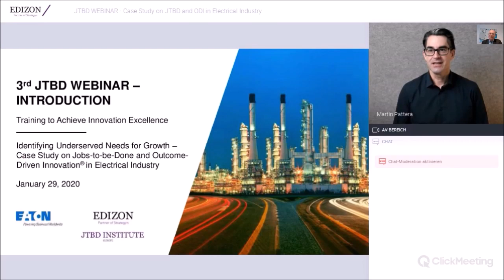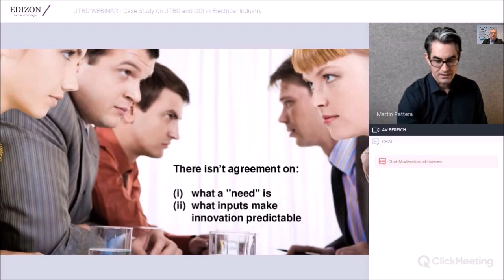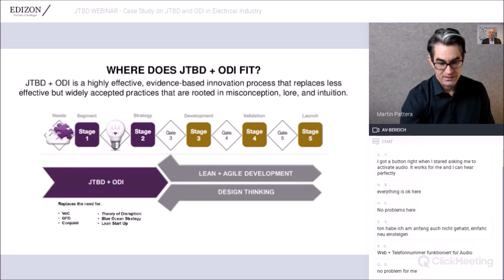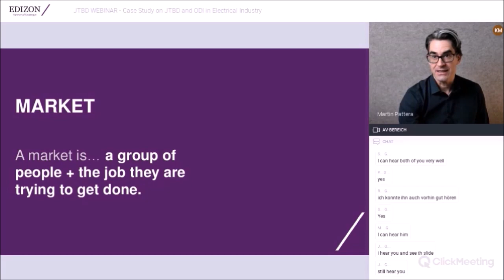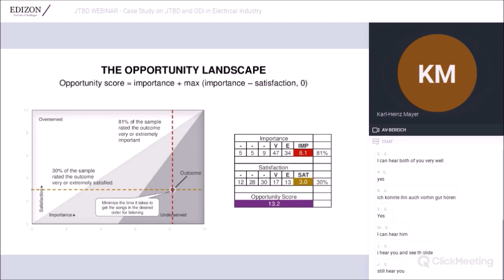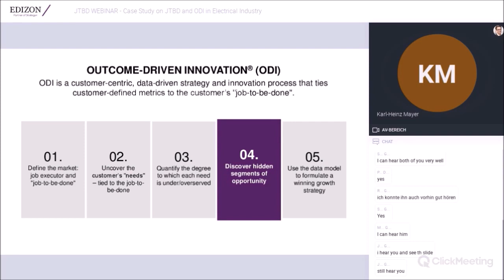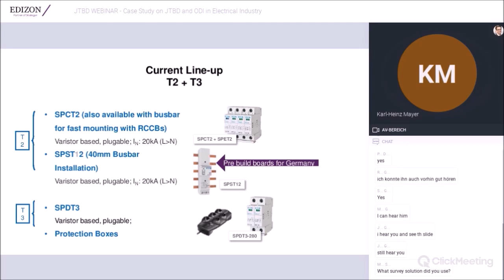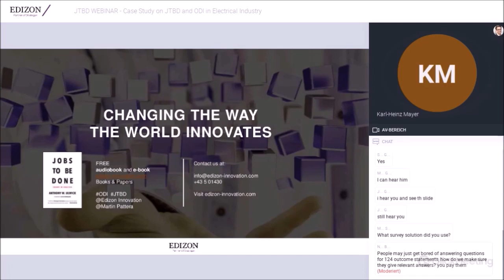JTBD Webinar - Identify Underserved Needs for Growth - Case Study in Electrical Industry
Did this webinar attract your attention? Is this what your company needs? Get much more inspiration and the world's latest insight into customer-centric innovation at our JTBD Summit Europe in Vienna.

Many speakers from different industries will present their case studies and experiences with Jobs-to-be-Done and Outome-Driven Innovation.

This webinar is the first one, we held together with a client - Karl-Heinz Mayer, Director of Innovation Management, Eaton Industries. This webinar is about a Case Study on JTBD and Outcome-Driven Innovation® in Electrical Industry.

Listen to Martin Pattera and Karl-Heinz Mayer explaining Jobs-to-be-Done and Outcome-Driven Innovation® (ODI) together with the 5 steps of a successful project. Experience how Eaton Industries used JTBD and ODI to identify underserved needs for growth. You will see this process more clearly than ever before.